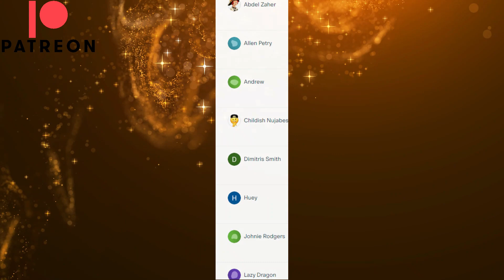Kubera Season 3 Ep. 306 ~ The Finite 12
THIS IS INSANE BRO. VISNU IS A HATER!!